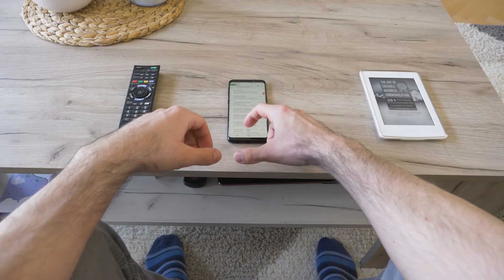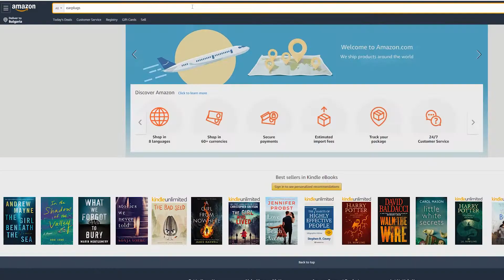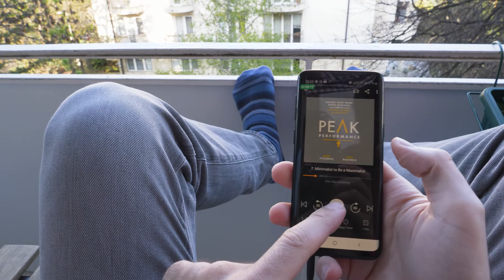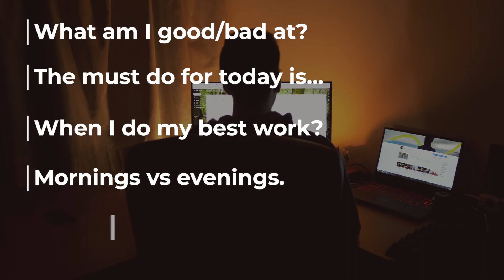How I Make Important Decisions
Making important decisions is not easy. But there are thing we can improve the process and also make our overall life easier.

In this video learn more about:
- Decision fatigue;
- How very successful people structure their days for great decision making;
- Scientific studies on decision making and decision fatigue;
- What can you do to improve your decision making skills;
- My personal approach to making important choices.

Spoiler alert - sleep more and decide on less things. This will help instantly with the process.